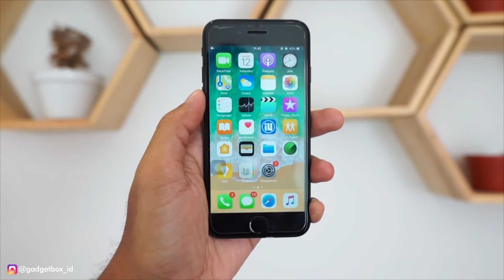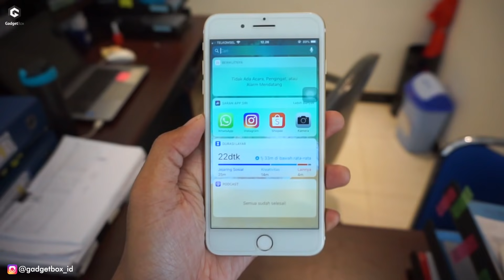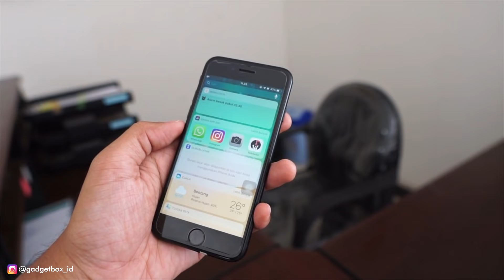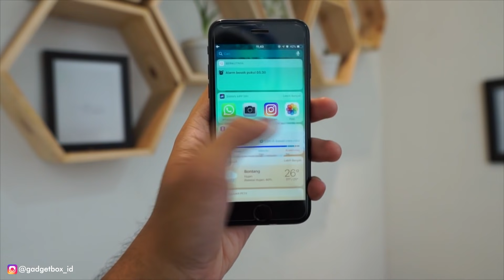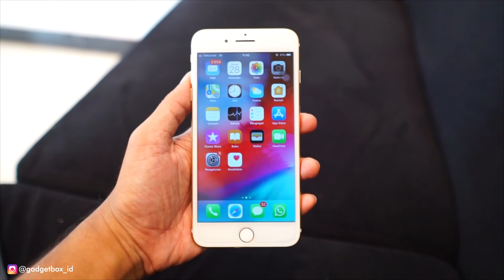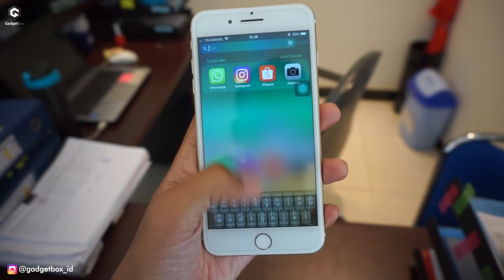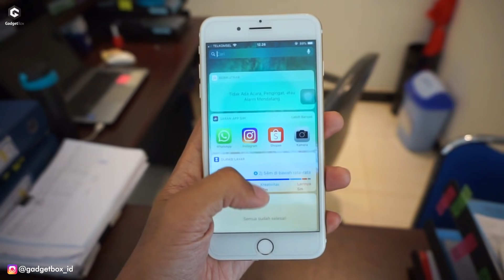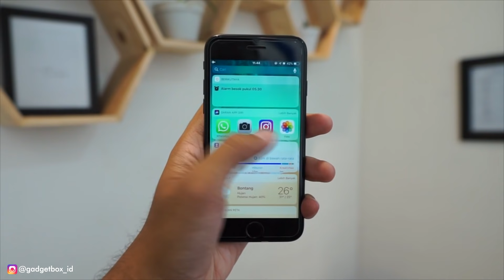iPhone 7 vs iPhone 7 Plus - Mending Beli Yang Mana di Tahun 2020?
Jadi Kalian Tim iPhone 7 atau iPhone 7 Plus Guys?